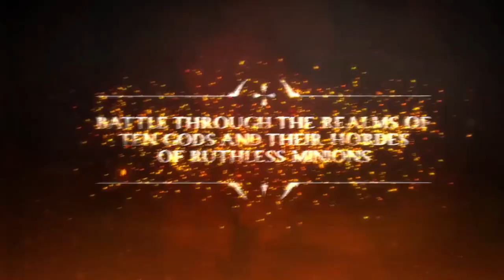Gods Will Fall - Launch Trailer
Check out the Gods Will Fall launch trailer!

Great Sacrifice Can Yield the Greatest Band of Warriors

Venture with your clan of 8 Celtic Warriors into a world of beauty and bloodshed as you seek, invade and fight through the nightmarish realms of 10 diabolical gods.

Hordes of ruthless minions, bent on serving their deities at all costs, stand between you and your destiny to lay each god to rest once and for all.

Battles will be hard won. Lives will be lost. Master a lesson in brutality to free humanity.

Gods Will Fall is out now, it's time to fight or perish!